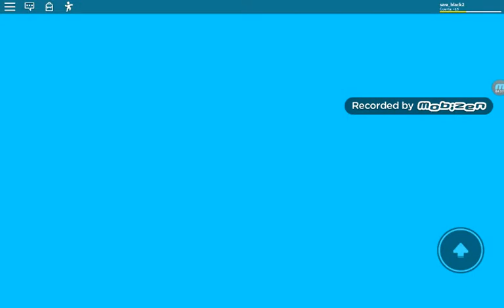Airoplane con Ariel y belen